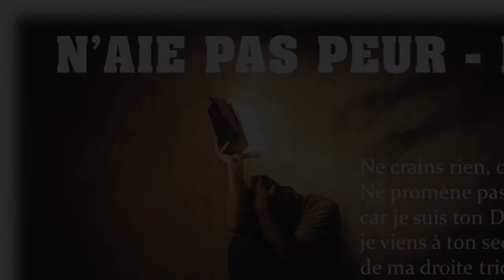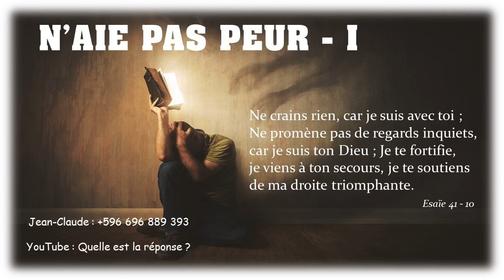Quelle est la réponse ? - 30/05/23 - Matin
" ...mon peuple... " - Matthieu 2 : 5, 6